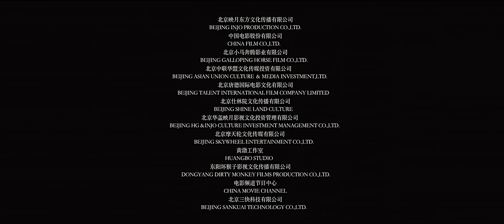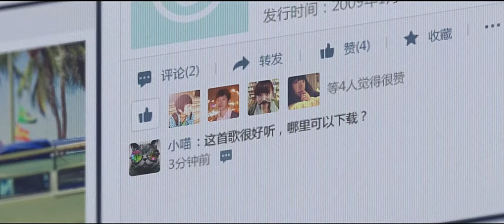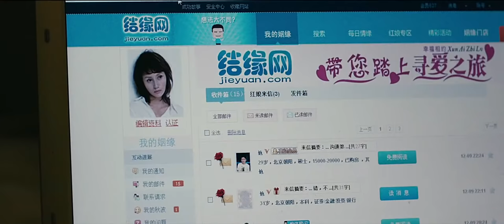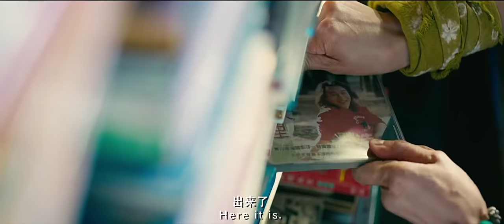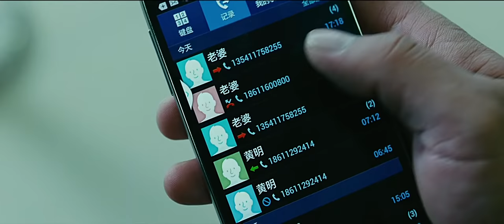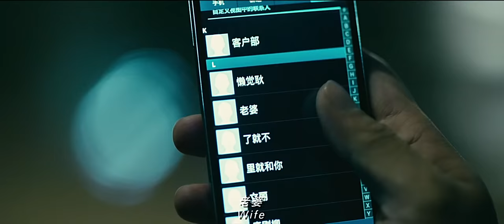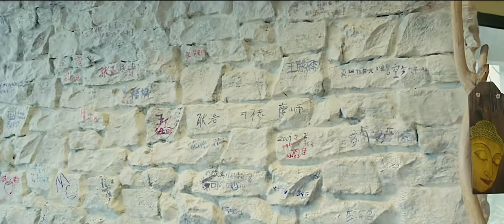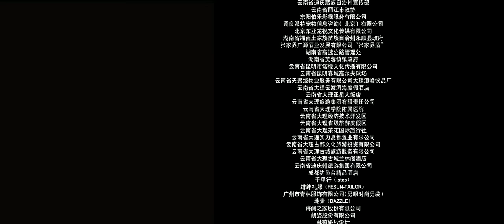《心花路放/Breakup Buddies》[English Sub] (2014电影 主演: 黄渤 / 徐峥 / 袁泉 / 周冬雨) 超清完整版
导演: 宁浩
主演: 黄渤 / 徐峥 / 袁泉 / 周冬雨 / 陶慧 / 更多...
类型: 喜剧 / 爱情
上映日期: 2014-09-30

二手音响商耿浩（黄渤 饰）婚姻失败，他想用锤子爆小三（李晨 饰）的头，却迟迟没有勇气，幸亏在剧组做制片的兄弟郝义（徐峥 饰）及时发现自暴自弃的耿浩，他决定带着耿浩开启一段“治愈之旅”。于是一对好基友带着一只狗上路，邂逅三千公里的“桃花”。“阿凡达女郎”（陶慧 饰）、“杀马特”周丽娟（周冬雨 饰）、“白富美”（张俪 饰），各式各样的女人接连登场，耿浩一路艳遇一路疗伤。时光倒转，5年前的此时，大龄文艺女青年（袁泉 饰）因为听了一首流浪歌手耿浩的歌，毅然前往大理……在经历一连串奇葩遭遇之后，大家都放下了心里的“阴影”，找到了通向幸福的道路。